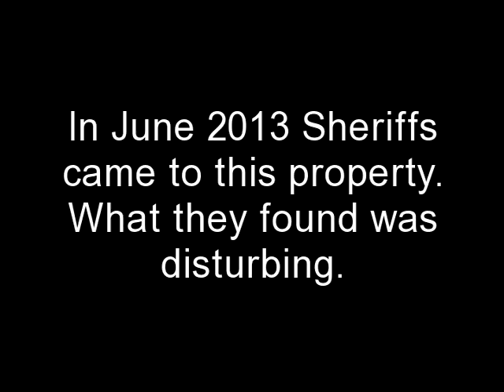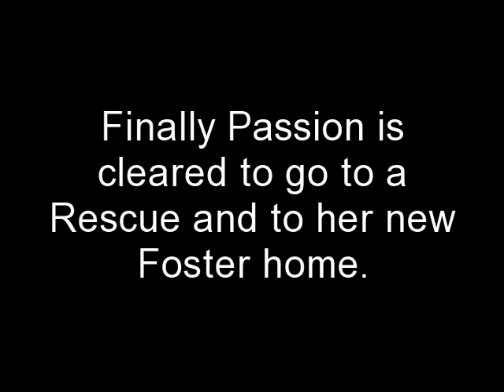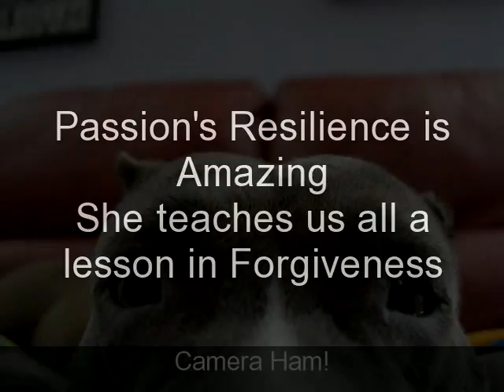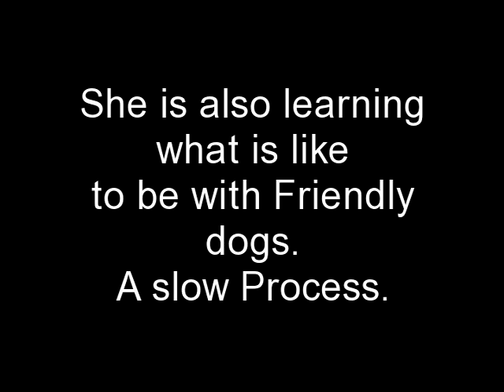Passion's Story: Pit Bull Survivor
Passion was taken from a property that was suspected for Dog Fighting. She ha d obviously been over bred. She had bite wounds, of various ages, to her legs head, neck and ears. What was left of her cropped that nearly been torn off.Her head, ears, neck and chest were full of massive infection that required surgeries and months of antibiotics. After eight weeks she was medically released to go into rescue and go to her foster home, where she currently resides. She is learning to be a dog. a companion...a loved member of the family.